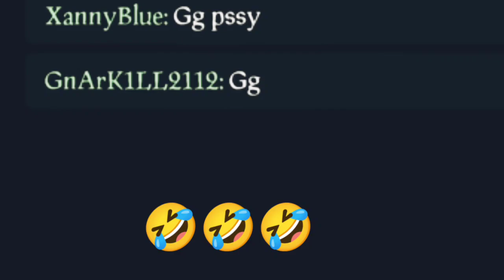Sinking A Salty Pirate in Sea of Thieves.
seaofthieves pvp season 8 battle. Salty Pirate calls me a name for sinking him with a keg. if it's in play, it's fair game lol.